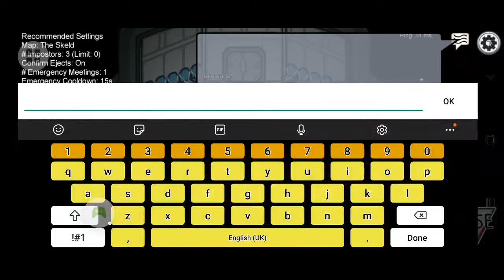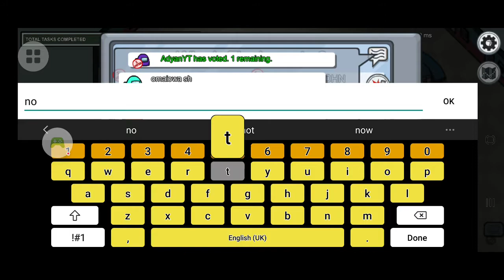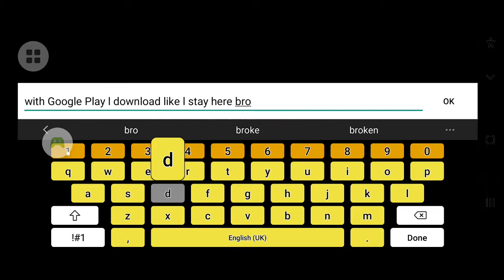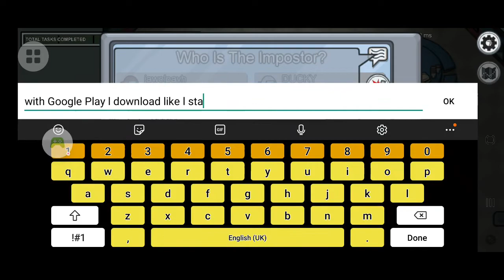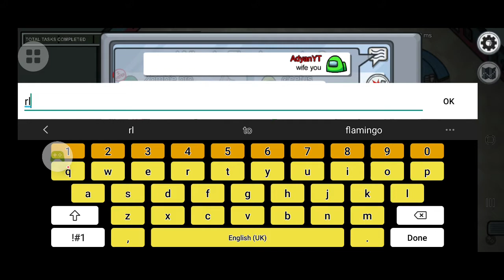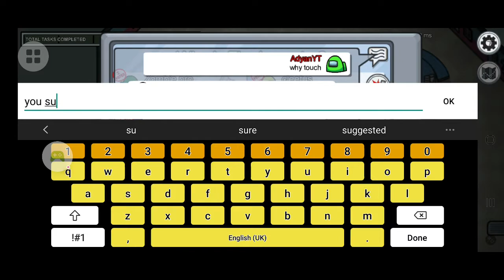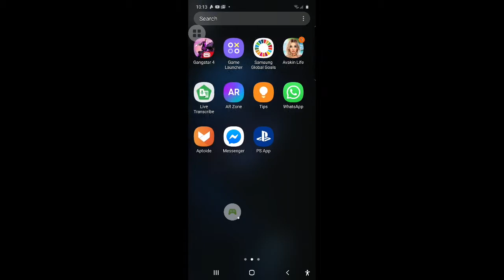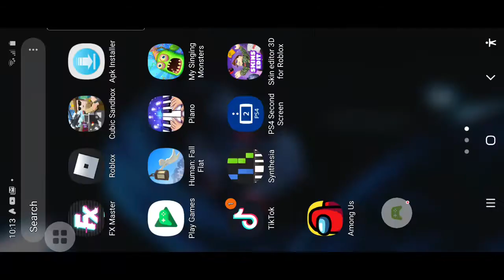Among Us - 2020-09-12